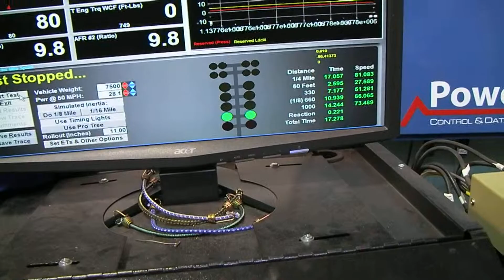6.7 Powerstorke Quarter Mile Run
Bone stock quarter mile run in 17.0. We had another run just under 17. Before you tell us we are doing something wrong keep in mind that this dyno sits at 6500 ft. Only a small handfull of Mustang Dynos in the country are near this altitude. If you are fast on our dyno then you are legit.